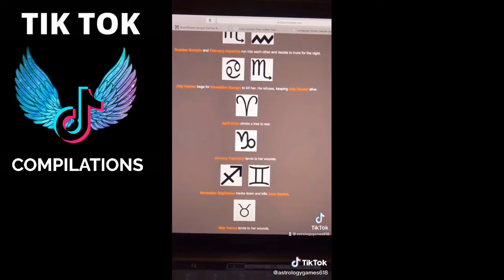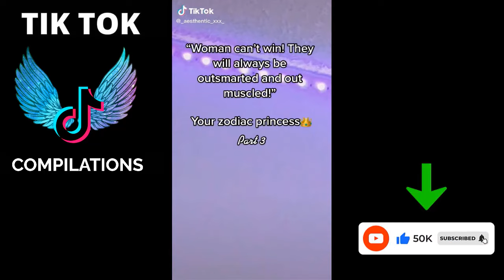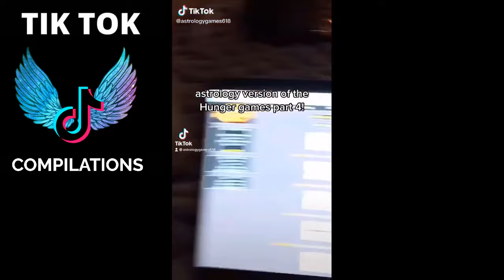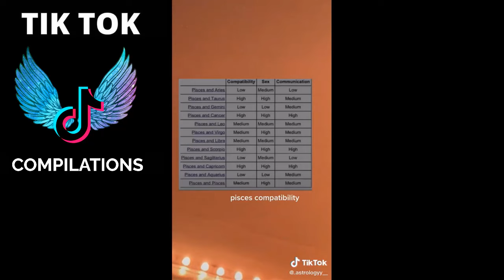Zodiac Signs TikTok Compilation - Relatable Zodiac Signs TikTok Compilation - Zodiac Life # 275